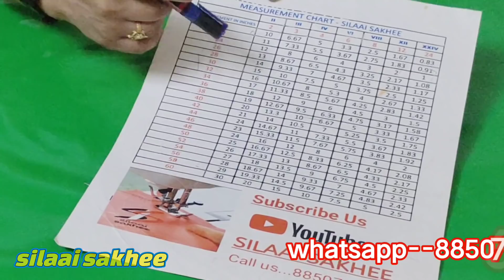How To Cut Sleeves on Printed Fabric | आस्तीन कि कटिंग करना सीखें 2 इंच 4 इंच और 12 इंच की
नमस्ते दोस्तों,
आज की विडियो में हम आस्तीन कि कटिंग करना सीखेंगे 2 इंच 4 इंच और 12 इंच की  ||

Hello Friends,
In today's video We will See How To Cut Sleeves on Printed Fabric .

Thanks..
Silaai Sakhee.